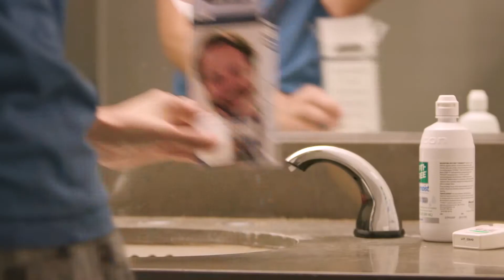Седой волос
"Антиседин для мужчин когда седой волос всего один"